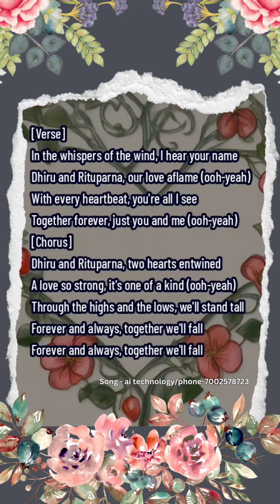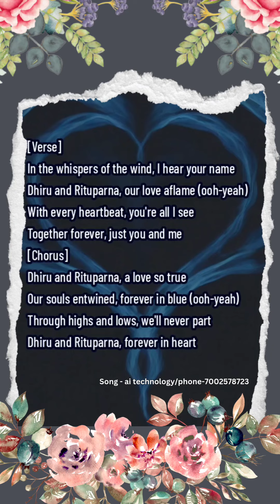ai technology song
song of artificial intelligence